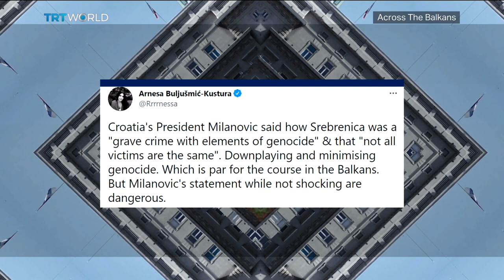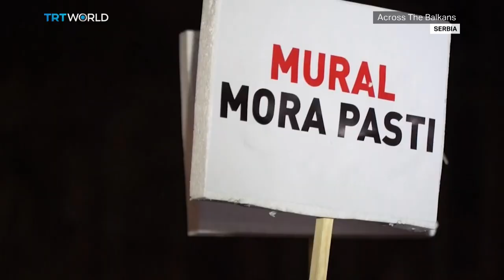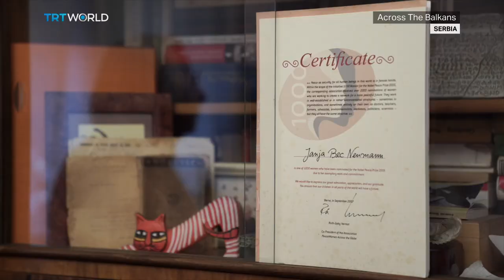Croatia’s President Questions Srebrenica Genocide | Clashes in Belgrade over Mladic Mural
This week we examine a trend of historical revisionism spreading in the former Yugoslav republics, with apparent attempts to both cast doubt on crimes committed during the Bosnian war and re-evaluate the man responsible. Croatia's President Zoran Milanovic is under fire for remarks that seemed to question whether Srebrenica really was a genocide. We speak to the chairperson of the Bosniak ethnic minority in Croatia, Armin Hodzic, who was among the first to condmen Milanovic’s remarks.

Meanwhile the notorious Bosnian Serb general Ratko Mladic, who was convicted for spearheading the Srebrenica genocide, has his face emblazoned on a building in Belgrade. Scuffles over the controversial mural broke out last month between ultranationalists and protesters who vowed to paint over it. But Serbian police blocked access to the graffiti and detained several activists. Aksel Zaimovic tracked them down to ask why they fear Serbia is becoming increasingly polarised.